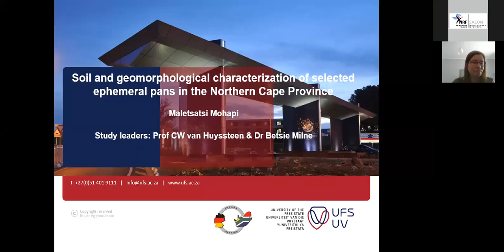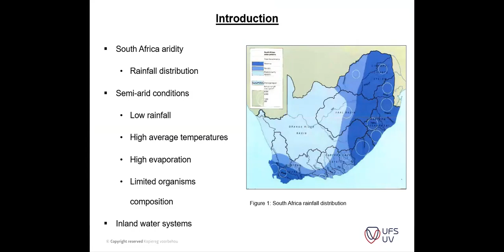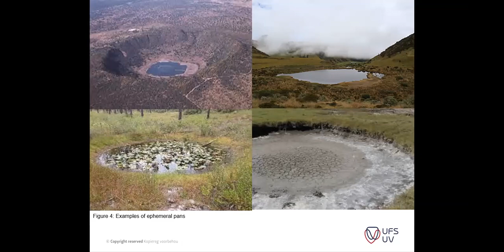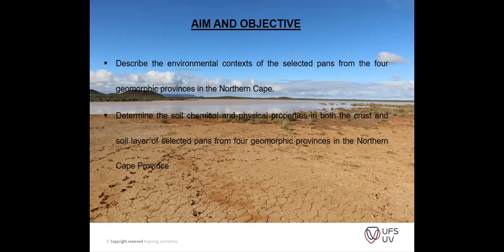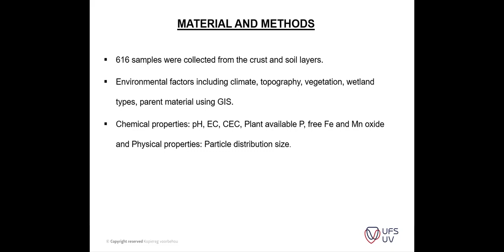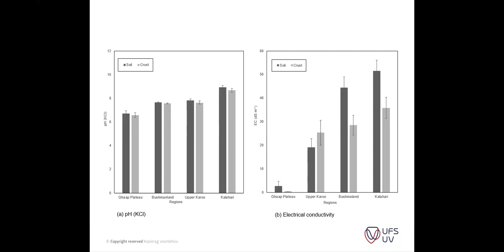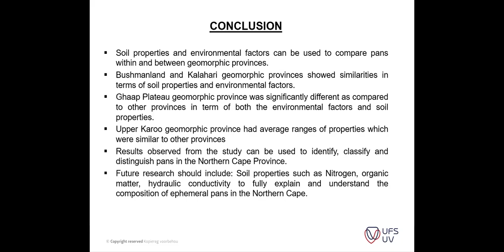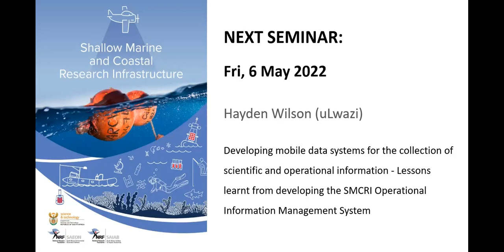Soil and geomorphological characterisation of selected ephemeral pans (SAEON Seminar, 1 April 2022)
Presenter: Maletsatsi Mohapi (Arid Lands Node)

Title: Soil and geomorphological characterisation of selected ephemeral pans in the Northern Cape Province

Abstract: About 50% of wetlands in South Africa are either lost or threatened through anthropogenic activities – a situation that is exacerbated by limited research on their importance and biodiversity. Their variation results due to inherent geomorphology including: soil properties, parent material, topography, organisms, and climatic conditions. South Africa’s climatic conditions promote extensive occurrence of ephemeral wetlands in the Northern Cape Province. These ephemeral wetlands are essential for water supply and purification, flood reduction, groundwater recharge and discharge, erosion, socio-cultural significance and education. Therefore, rehabilitation, conservation and maintenance of these wetlands must be prioritised. The aim of this study was to investigate the soil physico-chemical properties, environmental context and their interaction within and between the ephemeral pans and their geomorphic provinces. Soil samples were collected from the crust and soil horizon in 98 ephemeral pans from four geomorphic provinces: the Kalahari, Bushmanland, Ghaap Plateau, and Upper Karoo. These soil samples were analysed for soil pH, EC, soluble and exchangeable cations, CEC, P, Fe, Mn, and texture. The environmental context including wetland types, parent material, vegetation, topography and climate were determined from the land type data and Environmental Potential Atlas of South Africa shape files, using both ArcMap and QGIS GIS interfaces. The physico-chemical and environmental context interactions were compared using ANOVA and homogeneous subsets. The results indicated that all regions consisted of alkaline soils (pH mostly greater than 7.5). Most geomorphic provinces were saline (EC greater than 4 dS m-1), except for the Ghaap Plateau geomorphic province which had non-saline soils (EC less than 0.11 dS m-1). The majority of the soil clay minerals were deduced to be kaolinite, since the CEC of clay was less than 10 cmolc kg-1 clay. Plant available phosphorus was higher in other geomorphic provinces as compared to Ghaap Plateau geomorphic province. The free Fe content in the soil was higher as compared to the Mn oxides content except for the soils in the Ghaap Plateau geomorphic province. The Upper Karoo, Bushmanland and Kalahari geomorphic provinces showed similar soil properties compared to the Ghaap Plateau. The environmental context results indicated that Kalahari and Bushmanland geomorphic provinces had more wetlands as compared to the Ghaap Plateau and Upper Karoo geomorphic provinces. Gordonia Duneveld vegetation was dominant in the Kalahari, while Bushmanland Basin Shrubland vegetation was dominant in the Bushmanland. Ghaap Plateau Vaalbosveld vegetation was dominant in the Ghaap Plateau and Upper Karoo. Pebbly calcareous conglomerate mudstone and sandstone geology was predominantly underlying the Kalahari and Upper Karoo geomorphic provinces. The Bushmanland geomorphic province is mainly underlain by shale and migmatitic quartz-feldspar, while the Ghaap Plateau geomorphic province is underlain by dolomite. The Ghaap Plateau geomorphic province have the highest elevation and steepest slope compared to Bushmanland, Kalahari, and Upper Karoo geomorphic provinces. All geomorphic provinces except the Upper Karoo had a linear curvature (-0.3 and 0.3). The Northern Cape Province has mean annual temperatures below 20°C and mean annual rainfall below 448 mm. In comparison, the soil properties and environmental context interaction indicated that all pans differed significantly within and between the geomorphic provinces. Pan soils within the Kalahari geomorphic province differed the least from each other, while pans in the Bushmanland, Ghaap Plateau, and Upper Karoo geomorphic provinces differed significantly from each other in terms of almost all the soil and environmental properties studied. The significant differences observed among the four geomorphic provinces showed that the Physico-chemical properties and environmental context do distinguish within and between the geomorphic provinces should therefore have an effect on the classification of ephemeral pans. Finally, this study demonstrated that the soil properties and environmental context are crucial in understanding the behaviour and biodiversity observed in ephemeral pans and that all pans are not created equal. These results can also be used to improve the identification and delineation of ephemeral pans in the Northern Cape Province. Future research should include other soil properties such as organic matter, total nitrogen, organic carbon, hydraulic conductivity. Based on data presented here, pans should also be carefully selected according to their requisite properties for further analyses.